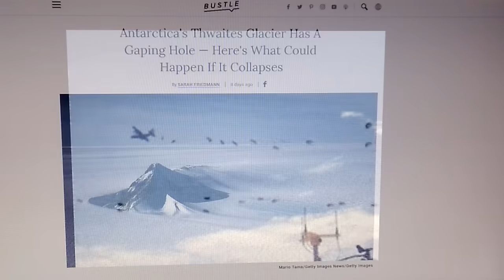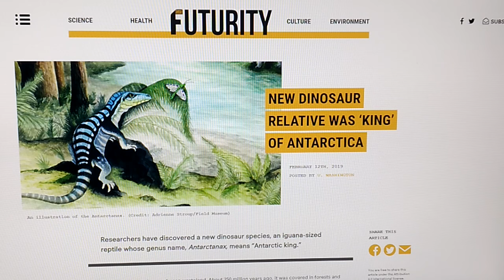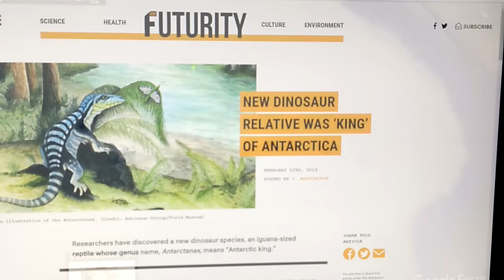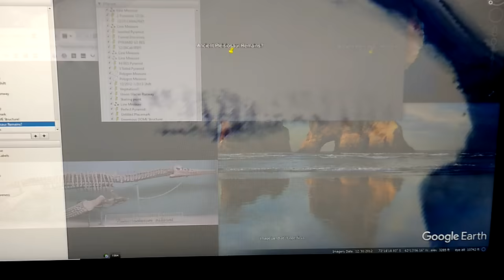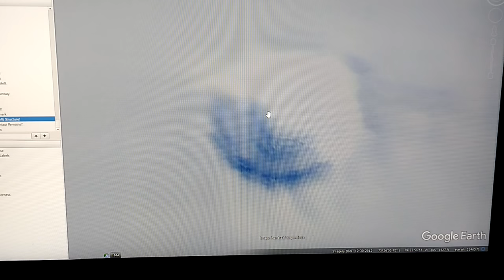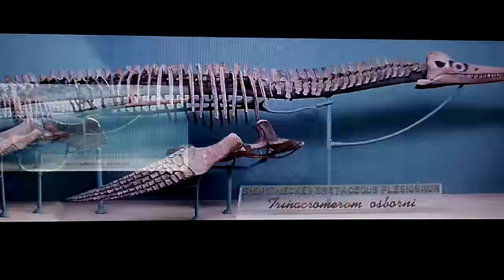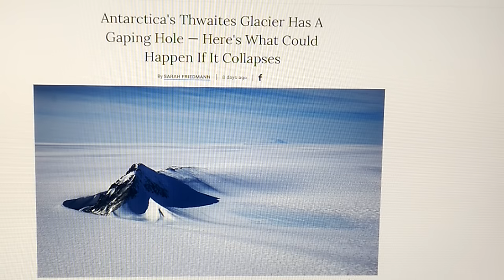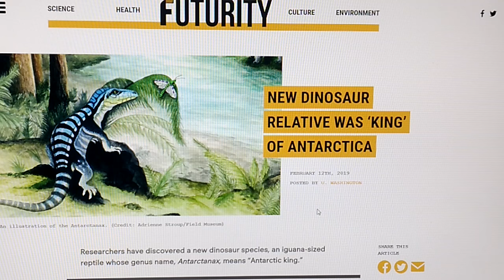GIANT NEW DISCOVERY IN ANTARCTICA(!)300M HIGH, 10K LONG CITY-SIZE CAVERN(!)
Remains of a 2nd Large Sea Serpent revealed as well!

Google Earth Pro 2012 Historical Layer 45 degree aspect.

Newest Discovery of Serpent remains.
 73°18'27.42"S  62°11'40.11"W

Older Sea Serpent Location 9/2012 Layer...
 72° 3'26.16"S   168°54'58.42"E

What is this Dome?
 73°24'40.26"S   79°21'5.78"W

Thwaites Glacier
 74° 0'0.00"S  108°30'0.00"W